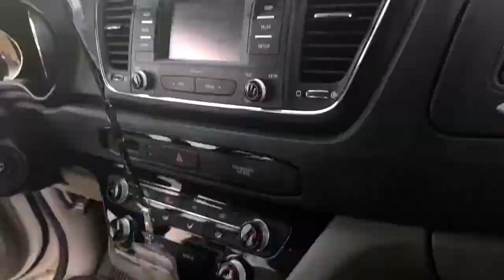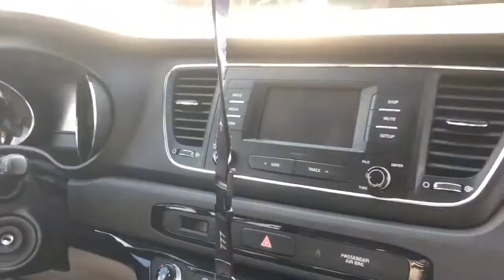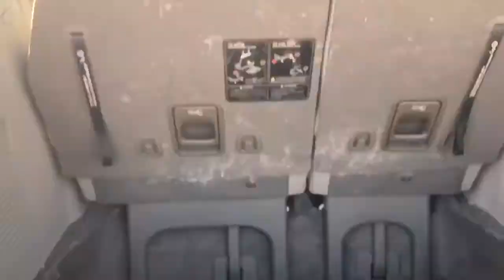Just One OF Those Days| Quick Car Tour And Cleaning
Here she is lol our car tour and quick cleaning video lord knows a car can collect so much with children. So I thought hey I already owe you guys a tour of it so why not clean and give you the tour? giving the old old two birds and one stone play. Your girl messed up our car is a 2017 Kia Sedona and the 2018 has all the upgraded accessories lol sorry mommy brain for real. Also sorry about the quality of the music it could be better.